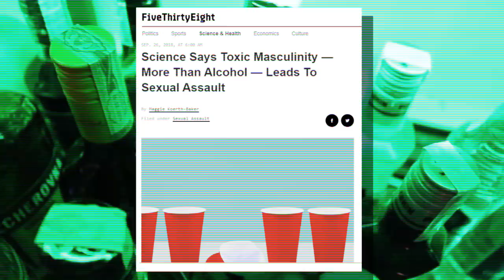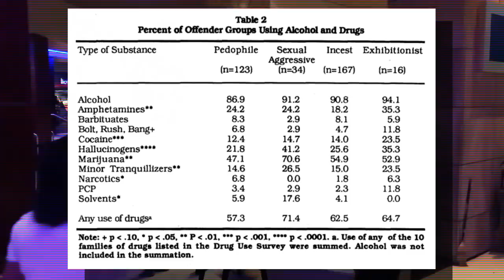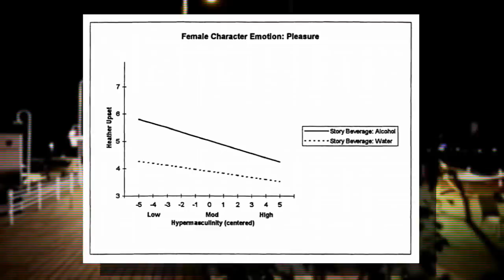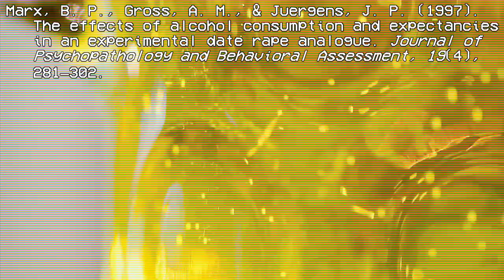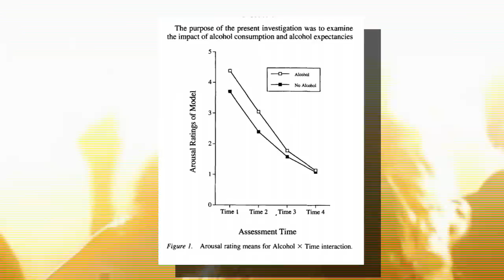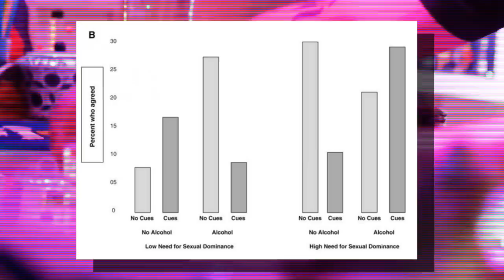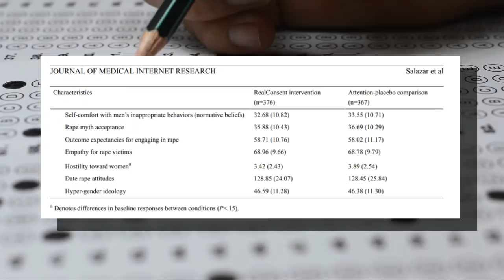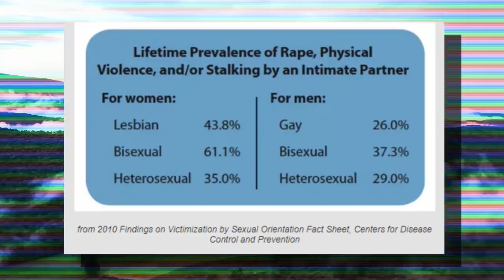Toxic Masculinity More Dangerous than Alcohol?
An article recently claimed that science has shown toxic masculinity is more responsible for the oft-touted "1 in 4 women" statistic than alcohol abuse, so obviously, I had to examine the veracity of this claim. Is there something about maleness and masculinity that is more responsible for romantic romps going awry than a mind-altering depressant?

If you enjoy my content, please support me in any way you see fit: